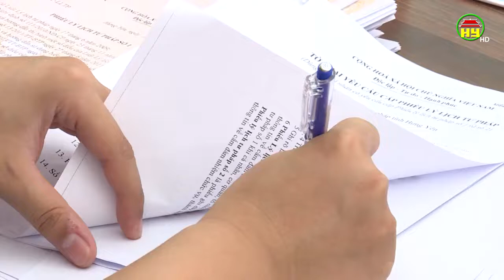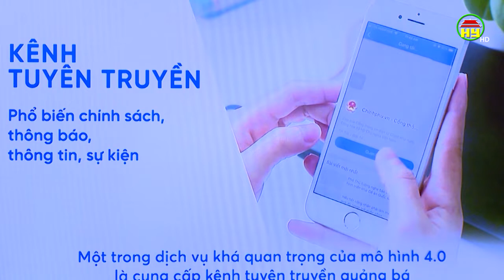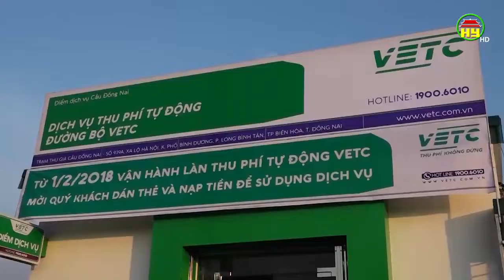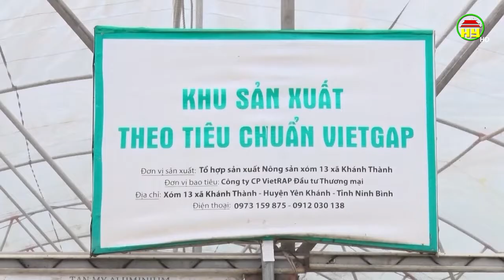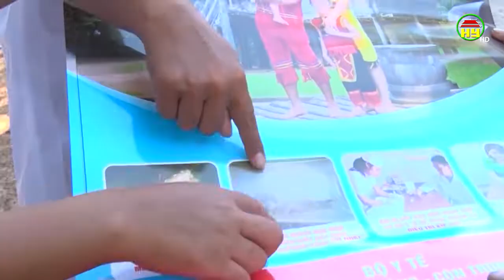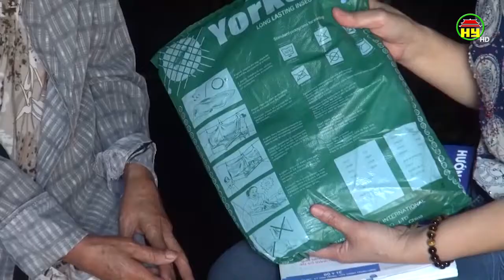Thời sự Đồng bằng sông Hồng thứ 3 ngày 05/11/2019